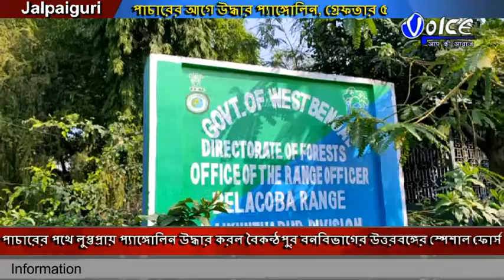পাচারের পথে লুপ্তপ্রায় প্যাঙ্গোলিন উদ্ধার করল বৈকন্ঠপুর বনবিভাগের উত্তরবঙ্গের স্পেশাল ফোর্স ডুয়ার্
পাচারের পথে লুপ্তপ্রায় প্যাঙ্গোলিন উদ্ধার করল বৈকন্ঠপুর বনবিভাগের উত্তরবঙ্গের স্পেশাল ফোর্স ডুয়ার্সের নাগরাকাটা থেকে প্যাঙ্গোলিন সহ অভিযুক্তদের গ্রেফতার করা হয়